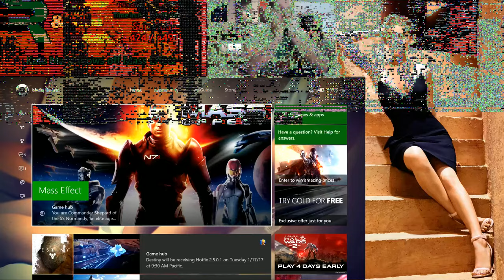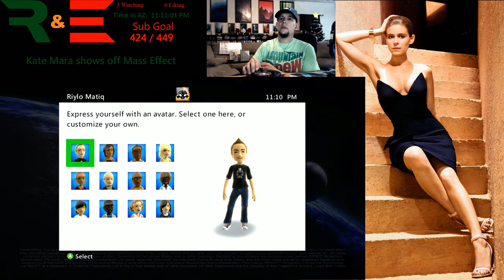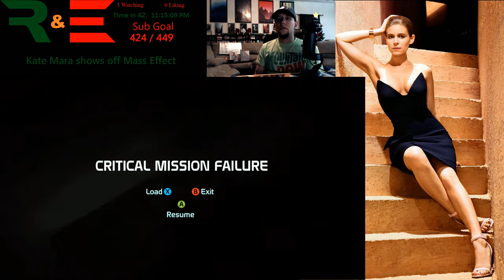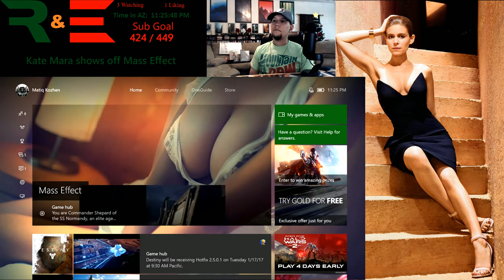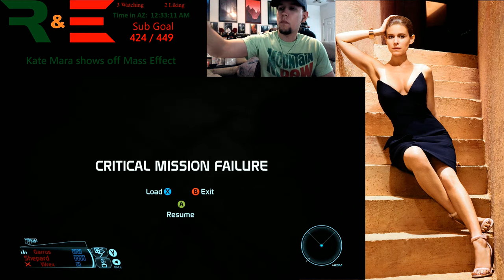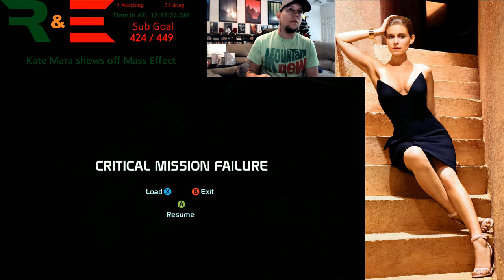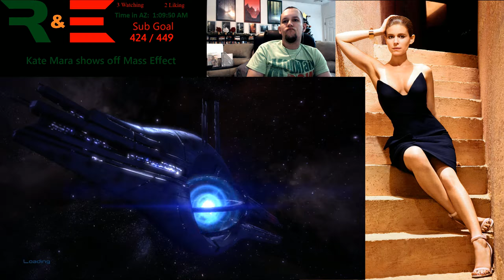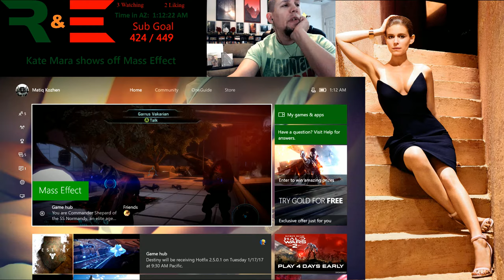Old Game, Pretty Face #0013: Mass Effect (360) #05 w/ Kate Mara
I just want this game to end already...
Welcome to the House of Matiq (last two syllables of 'automatic'). He's Riylo, she's Eksys. WARNING: we say bad words. Kids, go outside and catch another Pidgey.

Please read the F. A. Q. before asking questions; 20+ questions answered

Upcoming Games:
Fate/Extella - 17 Jan - PS4
Resident Evil VII - 24 Jan - XB1
NiOh - 7 Feb - PS4
For Honor - 14 Feb - XB1
Horizon: Zero Dawn - 28 Feb - PS4
Nier: Automata  - 07 Mar - PS4
Mass Effect Andromeda - 21 Mar? - XB1
South Park - 31 Mar? - XB1
FF XII The Zodiac Age - ??? - PS4

Chat Rules:
1. No strong profanity, no offensive terms, no attempting to get around any chat filters.
2. Excessive caps and emojis are treated with timeouts.
3. This is an English-only channel.
4. No self advertising, no asking for subs or views. You will only get one warning, either verbal or timeout.
5. No shout outs, nothing like that. Read the F. A. Q.
6. Respect all in the video and all in chat. If you don't, you can leave.

Intro/Outro Music Used: Queen of the Night By Machinimasound